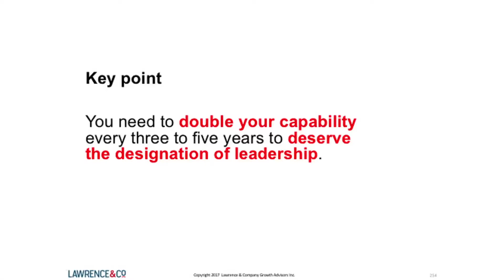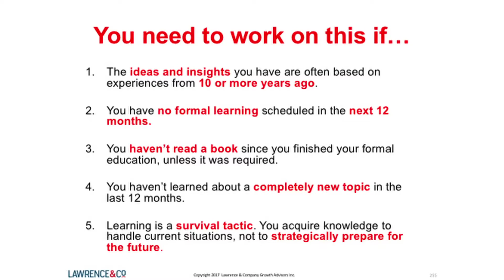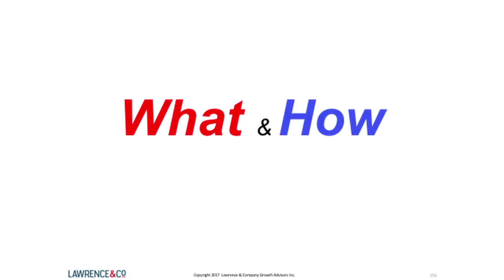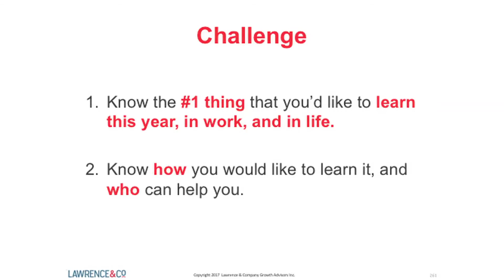Chapter 8 Learn Like Your Life Depends On It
How do you rate as a life-long learner? If your ideas and insights are based on experiences from 10 or more years ago, it’s time get learning.  Your life - and your capability as a leader - depends on it.